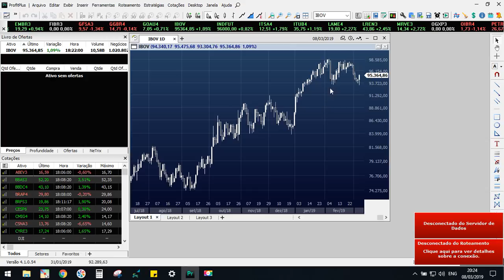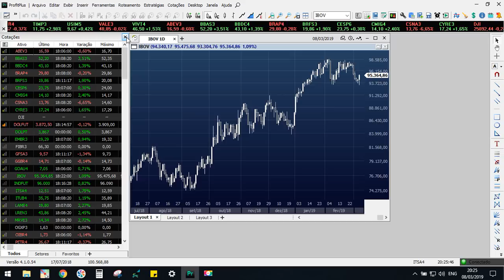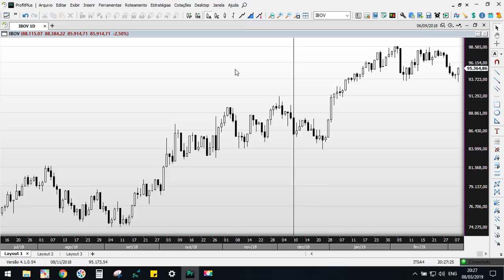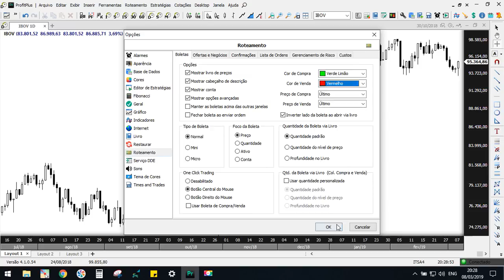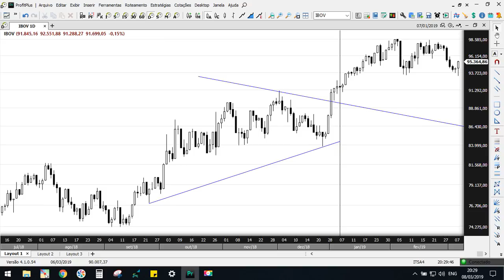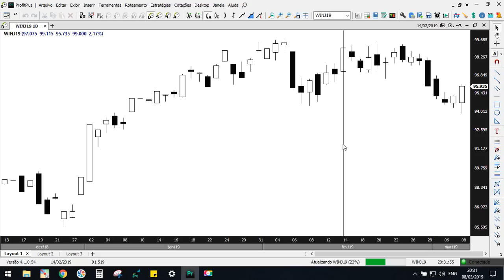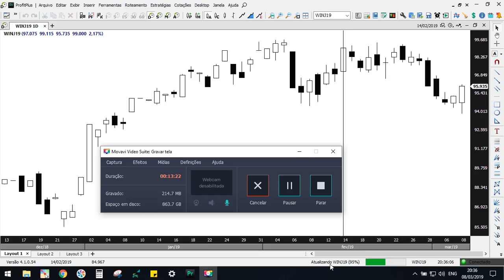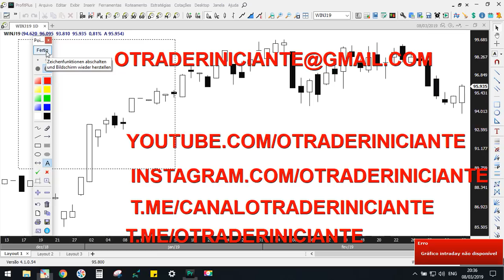O Trader Iniciante de plataforma nova | Nelogica ProfitChart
Primeiro contato com a nova plataforma que irei utilizar nas minhas operações a partir de semana que vem.
Bora aprender?